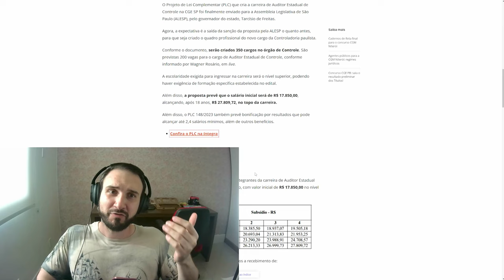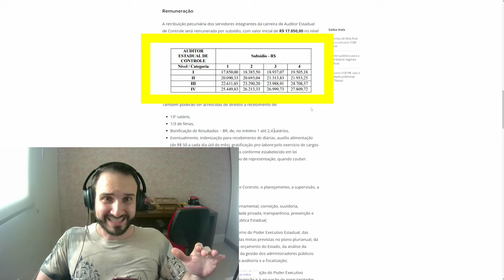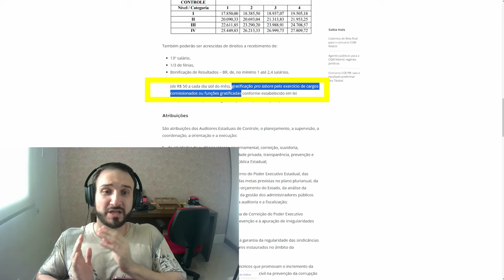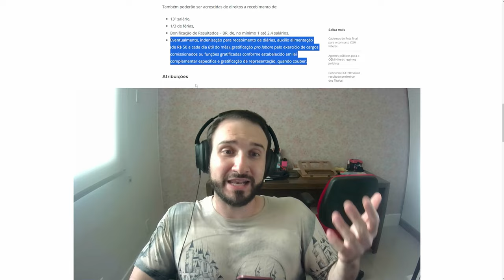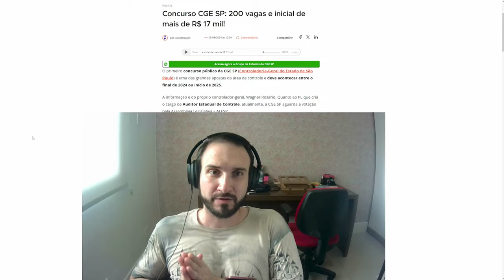Remuneração Auditor Estadual de Controle CGE-SP 🏛️ Concurso, Carreira e Salário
O concurso da Controladoria-Geral do Estado de São Paulo (CGE-SP) será um dos mais relevantes na área de Controle em 2025: trata-se do primeiro concurso do órgão, com previsão de 200 vagas para Auditores Estaduais de Controle (AEC), com remuneração inicial altíssima além de poder morar e trabalhar no Estado de São Paulo. O edital deve ser publicado em breve, seguindo o modelo dos concursos da CGU (Controladoria-Geral da União).

No vídeo de hoje, vamos falar sobre a carreira e salários esperados para esse concurso de Auditor Estadual de Controle da CGE-SP, para que você entenda exatamente como é a remuneração para o cargo.

🚨 LINK IMPORTANTE 🚨

🏆 MELHORES VÍDEOS 🏆

0:00 Introdução
0:32 Criação do Cargo
0:52 Subsídio Básico
1:28 Bonificação de Resultados
2:16 Cargos Comissionados
3:32 Resumo
4:01 Conclusão
👨‍💼 Luiz Alberto Soares - Economista e Consultor de Finanças Pessoais
🏙️ Cidadela - Sua Fonte Confiável para Soluções Financeiras